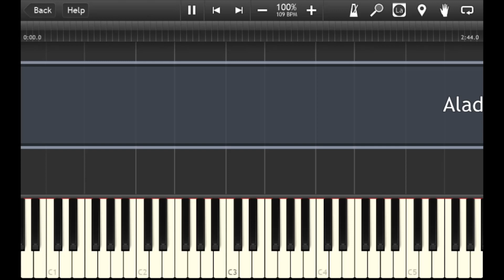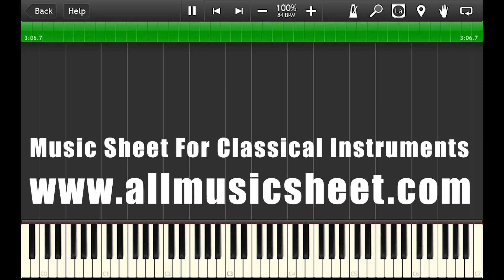Aladdin OST - A whole new world - Piano Accompaniment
Hello,